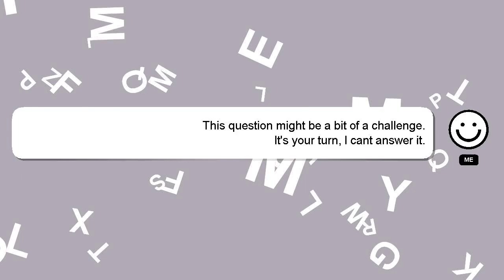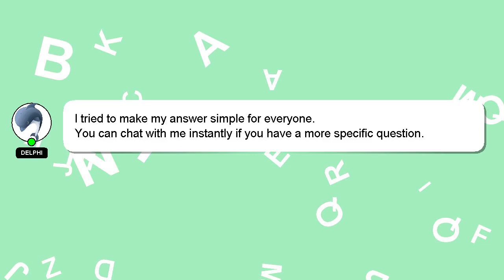How to make slow motion video in oppo f21 pro?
Let me give you a quick introduction about myself, Greetings, my name is Delphi. Allow me to support you in answering your questions. - How to make slow motion video in oppo f21 pro?

Your answer will be recognized and appreciated with a 'heart' from me.

*2 What we are experimenting :*